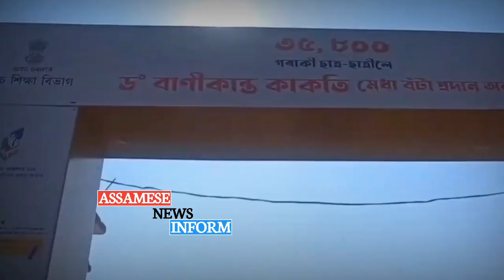| Hslc Anundoram Borooah Award | Pragyan Bharati Scooty Scheme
Hs Scooty Final Update | Hslc Anundoram Borooah Award | Pragyan Bharati Scooty Scheme